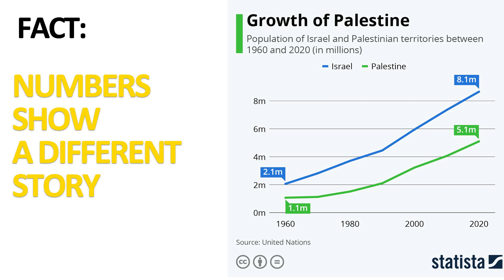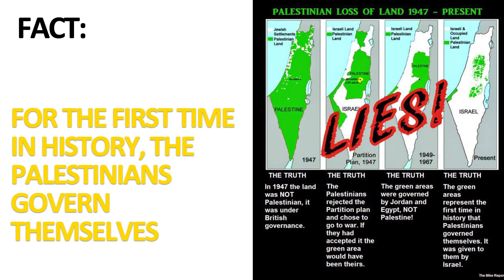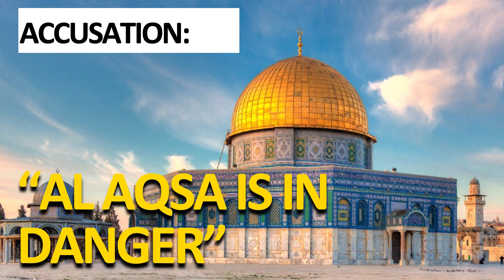Israelkanalen #372 Hananya Naftali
Hananya Naftali er kjent av mange venner av Israel på sosiale medier. Han har også vært i Norge en rekke ganger. Vi har også intervjuet ham i Israel i 2019. Fortsatt arbeider han for Netanyahu og er en aktiv ambassadør for Israel på sosiale medier. Denne gang har vi gjort et opptak av det andre foredraget han hadde på en Israelhelg arrangert av Nils Anders Bueng på Hallingskarvet Fjellstue i mai, 2022. Her blir han tolket av Tom Omdahl.

Vil du støtte Israelkanalen? Det nye kontonummeret vårt er 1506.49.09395. Du kan også støtte oss gjennom Vipps til 221012.